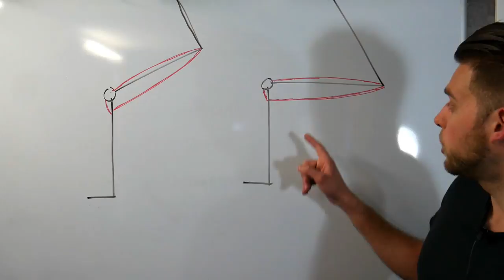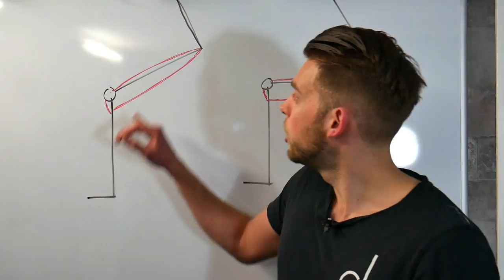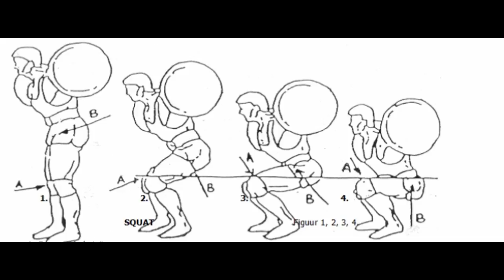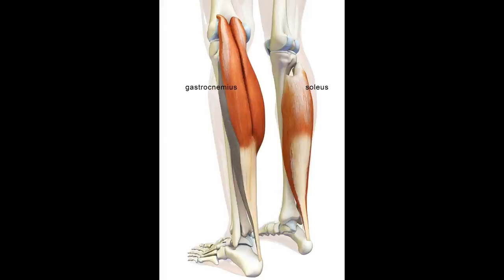Hoe diep moet je squatten? (parallel squats en kniepijn)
- Ook je eigen sportschool / Pt studio openen? check deze Hoe diep moet je squatten? (parallel squats en kniepijn)
Vandaag gaan we in op ass to the grass squats , powerlifting squats , parallel squats en ''knieen niet voorbij tenen squats''
kortom : De meest voorkomende squat dieptes komen voor in deze video en ik vertel waarom je niet te hoog moet squatten en op welke manier je wel kunt gaan squatten.
Wat het stretch reflex is en hoe je hier maximaal gebruik van kunt maken komt ook voorbij in de video.
Ook komt er nog informatie voorbij over de butt wink tijdens het squatten en wanneer en hoe dit gebeurt.